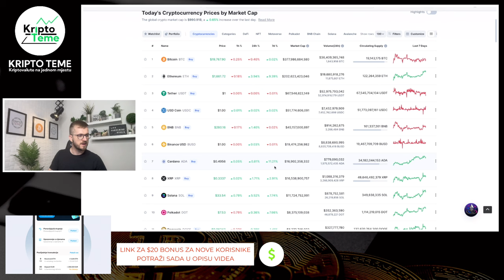CARDANO EUFORIJA + ostale kriptovalute novosti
Cardano ada euforija i zašto su cardano holderi uzbuđeni :)

KRIPTOMAT MJENJAČNICA GLEDATELJIMA OVOG KANALA POKLANJA 20 EURA kod prve registracije - Kupiš kriptovalute za 100 Eura i dobiješ bonus 20 Eura u Bitcoinu na račun ;) Link za bonus Pročitaj dalje...

Krenuo je KRIPTOMAT EARN a to znači da dobivate dodatni postotak na sve kriptovalute sve dok stoje na kriptomatu.

👉 POZIV SVIMA!   P.R.O.Č.I.T.A.J.T.E

Koje su to novosti, kako da ovaj projekt besprijekorno funkcionira već dugo, kako to da su svi hejteri bili u krivu, kako to da SVAKI PONEDJELJAK ljudi dobivaju isplate, kako to da mnogi zarađuju ozbiljan novac u ovom projektu i KAKO NAM SE SVI MOŽETE PRIDRUŽITI, testirati stvar i sami se uvjeriti da ovo zaista funkcionira 😉

PROJEKT KOJI FUNKCIONIRA / LIVE ZOOM

BUDUĆI DA VIDEO GLEDATE SA ZAKAŠNJENJEM OVDJE STAVLJAM LINK ZA REPRIZU ZOOM WEBINARA

HVALA SVIMA I GLEDAMO SE

KRIPTO TEME

kako kupiti cardano
100 eur u kripto
Kriptovalute ada cardano
CARDANO ADA
ulaganje u kripto
KRIPTO LIVE ADA